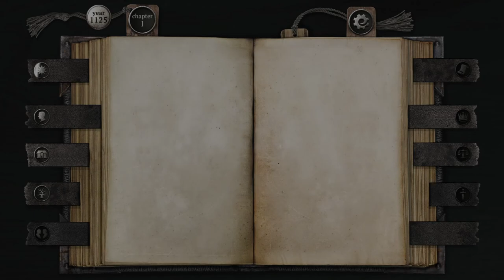The Sacrament: The Life and Suffering of Sir Brante Let's Play Part 3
Today we are embarking on the harrowing journey of the life of Brian Brante in the relatively new game The Life and Suffering of Sir Brante.